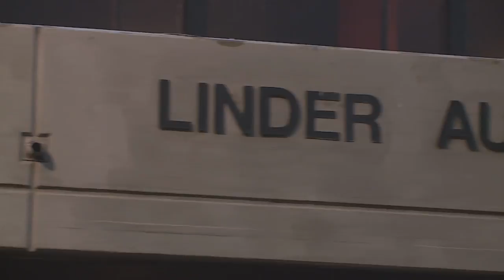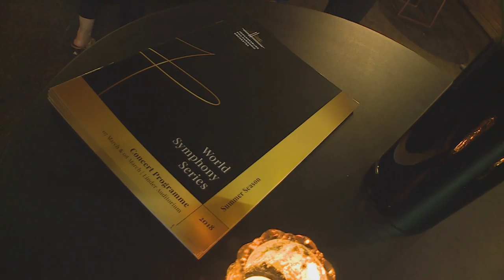Pallavi Mahidhara : Classical Pianist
Pallavi Mahidhara has established herself as a performer of international standing – and when she visited South Africa to play with the Johannesburg Philharmonic Orchestra, Kriya made sure not to miss her.